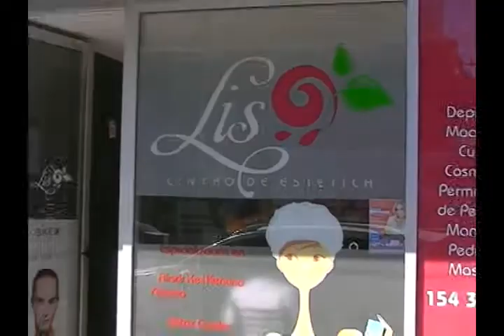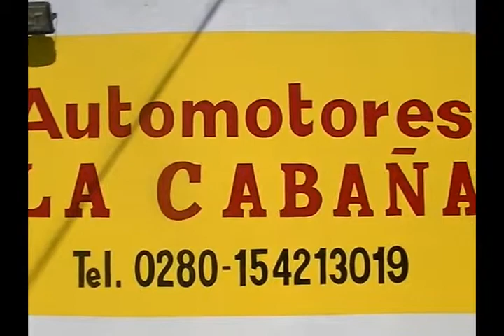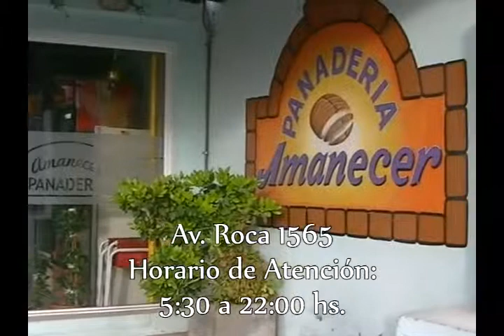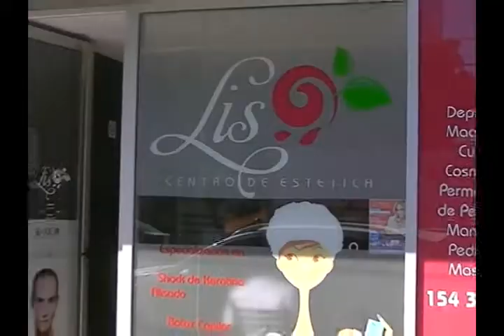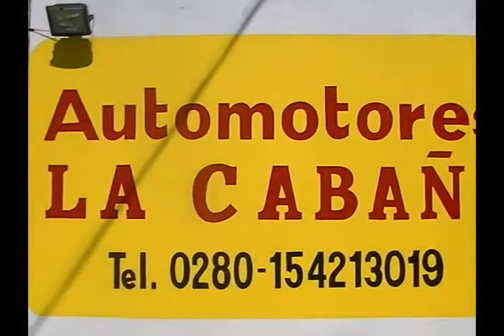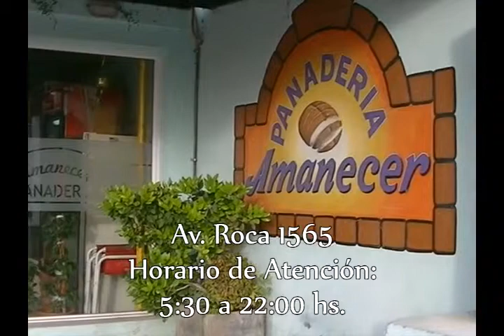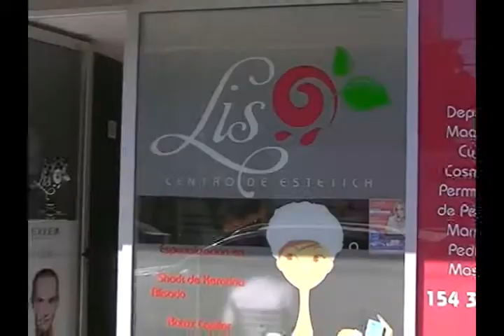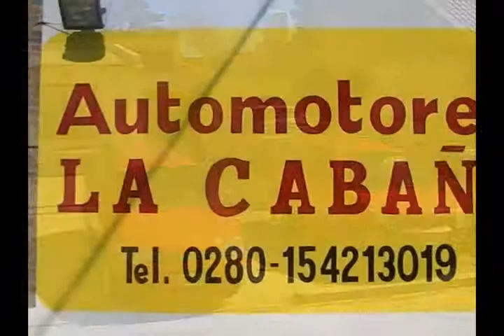MUNDO BROWN PROGRAMA 25